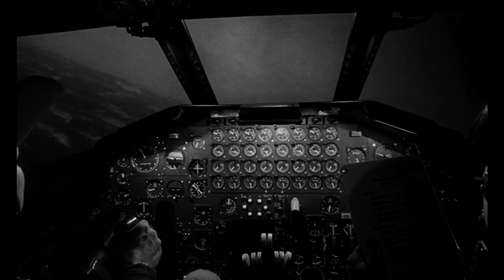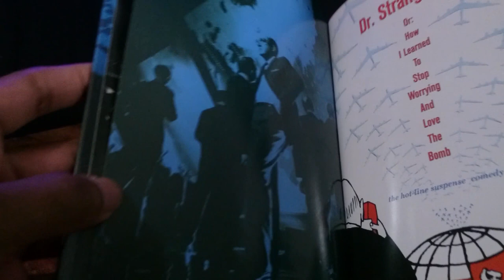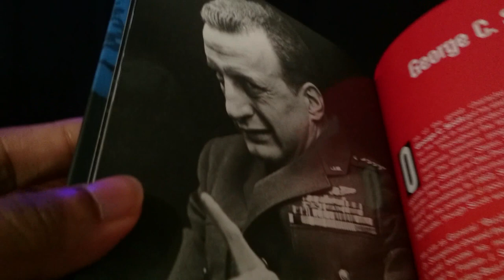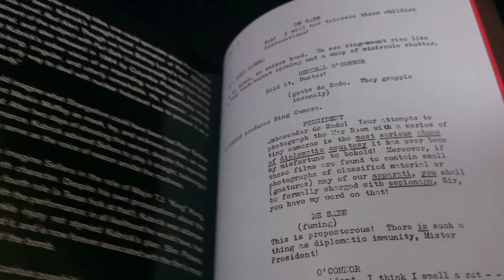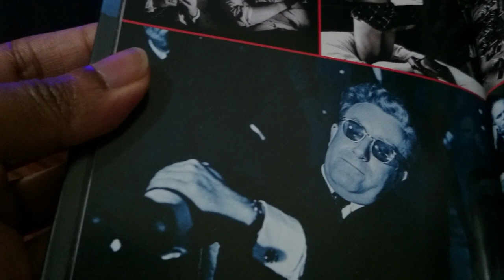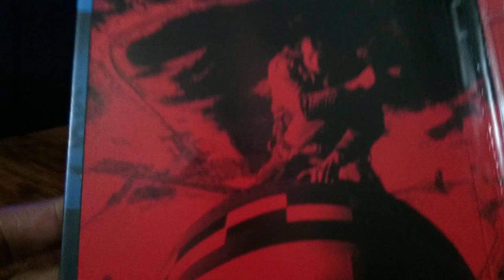👨‍🦽DR. STRANGELOVE (1964) - 3AM REVIEW